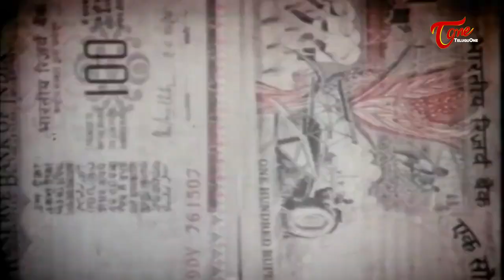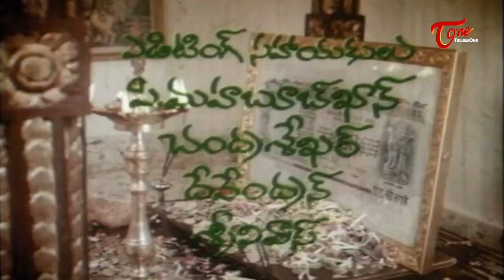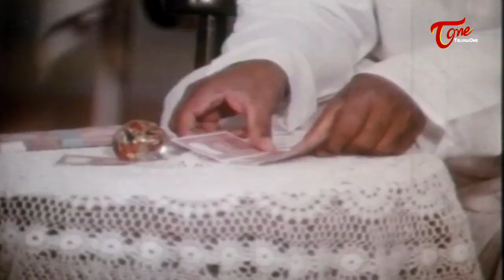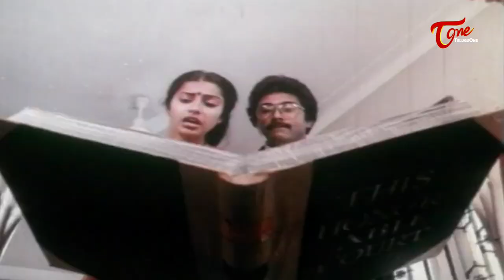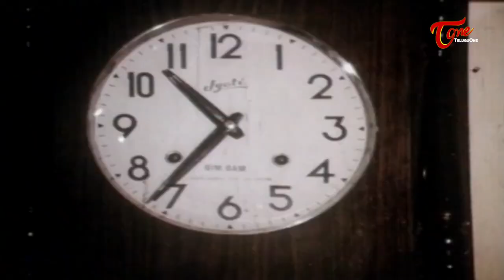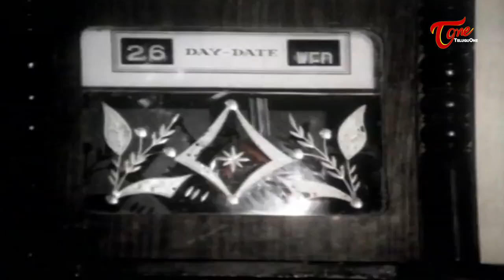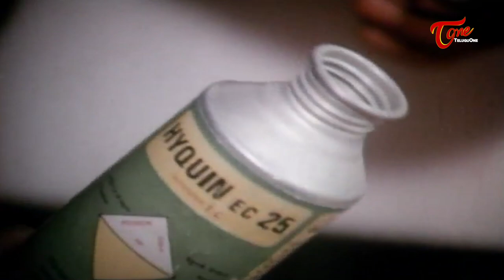Lawyer Suhasini Full Movie Telugu | Bhanu Chander, Suhasini, Rajendra Prasad | TeluguOne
Lawyer Suhasini Telugu Full Length Movie. Suhasini's Lawyer Suhasini Telugu Film. Directed by Vamsy. Starring: Bhanu Chander, Suhasini, Rajendra Prasad, Prabhakar Reddy, Pradeep Shakthi, Tanikella Bharani and others. Produced by D.S. Prasad under Jaya Krishna Combines banner. Music Composed by S.P. Balasubrahmanyam.

Banner : M. Jagan Mohan Presents, Jaya Krishna Combines
Star Cast : Bhanu Chander, Suhasini, Rajendra Prasad, Prabhakar Reddy, Pradeep Shakthi, P.L. Narayana, Mallikarjuna Rao, Tanikella Bharani, Dham, S. Varalakshmi, Sangeeta, Sandhya
Cinematography : G.V. Subba Rao
Editing : Anil Malnad
Music Director : S.P. Balasubrahmanyam
Singers : S.P. Balasubrahmanyam, S.P. Sailaja, S. Janaki
Lyrics : Veturi Sundararama Murthy
Dialogues : Tanikella Bharani
Art : Thota Yaadu
Story : Mullapudi Venkata Ramana
Producer : D.S. Prasad
Screenplay & Direction : Vamsy